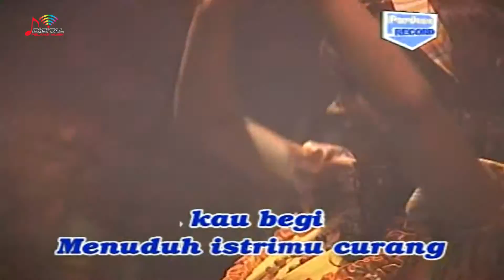Dwi Ratna - Tega (Official Music Video)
Kumpulan Lagu Dangdut Terbaik Dwi Ratna Vol.2, goyang dulu yuk bersama lagunya "Tega"

Di DPM Dangdut Station, kamu bisa temuin lagu-lagu official dari Dwi Ratna dan tentunya lengkap dengan playlistnya!